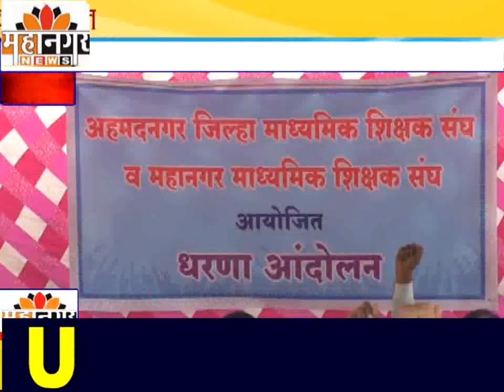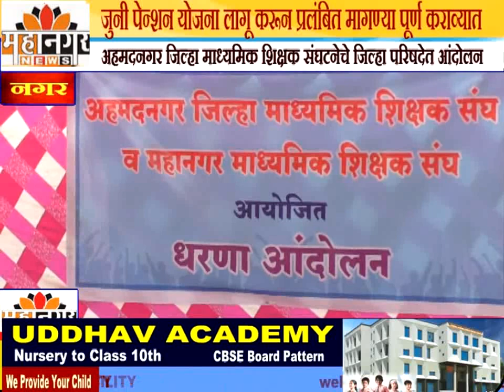महानगर न्यूज - जुनी पेन्शन योजना लागू करून प्रलंबित मागण्या पूर्ण कराव्यात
अहमदनगर जिल्हा माध्यमिक शिक्षक संघटनेचे जिल्हा परिषदेत आंदोलन